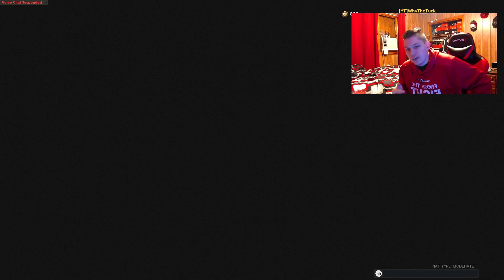Stuck in the Standoff Simulation | Cold War League Play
WELCOME BACK TO COLD WAR LEAGUE PLAY!

Today my teammates hurt my feelings, probably more so due to the fact that I am painfully tired from my Covid vaccine. All 3 maps I endure today are Standoff, as I am stuck in the standoff simulation.
I'm pretty sure this is a nightmare I can't wake up from. The P2 and P4 hardpoint standoff spawns are never ending.